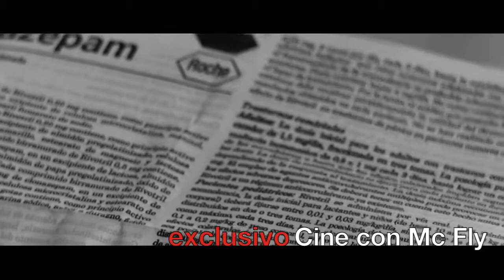VideoEntrevista - Ana Piterbarg - Directora de “Alptraum”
SINOPSIS: Andreas es actor. Es posesivo y bastante paranoico. Recién separado de su novia, se muda a un departamento que le presta su tío. Allí conoce a Hannah, una traductora de alemán, que comienza a obsesionarlo, al tiempo que cobran intensidad sus pesadillas donde es perseguido por una bestia mitológica llamada Krampus. Intentando descubrir el sentido oculto de sus sueños, Andreas se interna cada vez más en el espiral de su propio mundo.

DIRECCION: Ana Piterbarg.

REPARTO: Germán Rodríguez, Barbara Togander, Florencia Sacchi, Martín Yeyati, Raymundo Levy, Fernando Migueles, Alejandra D´Agostino, Ezequiel Delfino, Mario Mahler, Martín Feldman, José Mehrez, Paula Pasnasky, Eduardo Martiné.